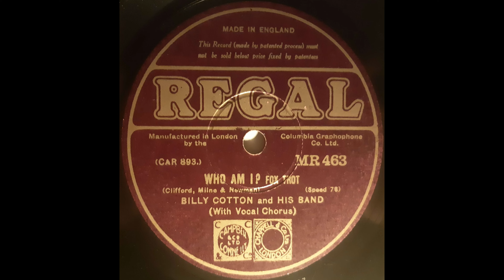Who Am I? - Billy Cotton and His Band (With Vocal Chorus by Cyril Grantham)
Date/Recording
December 1, 1931. CAR-893-1, MR-463. Regal
Musicians
Billy Cotton (dir); Arthur Williams-George Burgess (trumpets);
Dave Burchett - Ellis Jackson (trombone); Jack Halsall-Mick Burberry (clarinet, alto sax);
Jimmy Shankland - Cyril Grantham (clarinet, tenor sax, vocals); Phil Phillips (violin);
Clem Bernard (piano); Les Casey (guitar); Lal Jackson banjo); Joe White (tuba, string bass);
Arthur Baker (drums).
Playback/Digital Transfer
Audio Technica LP120X-USB turntable with an Audio-Technica AT-VM95SP/H cartridge.
Transferred digitally to a wav-file (48kHz sample rate) with Audacity ®.
Removed RIAA, reduced noise with clickrepair & Izotope RX-elements.
Added appropriate EQ (Western Electric).